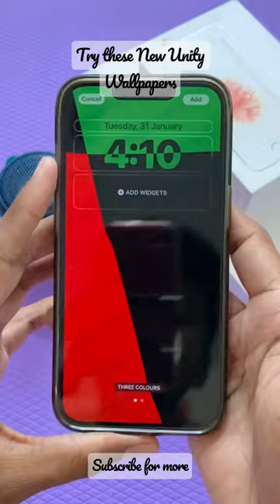Try these New Unity Wallpapers in your iPhone😍 (iOS 16)!